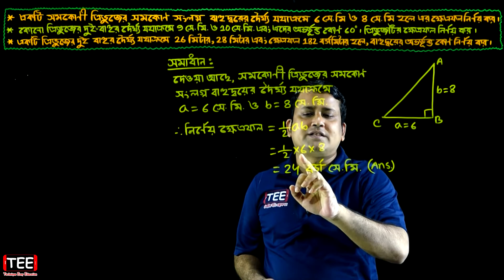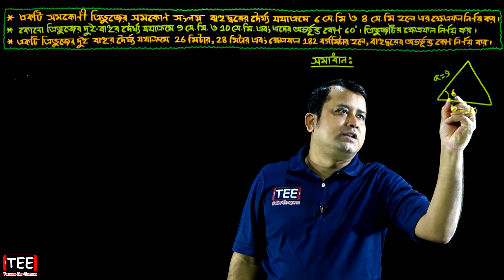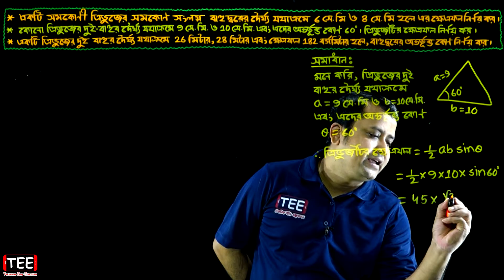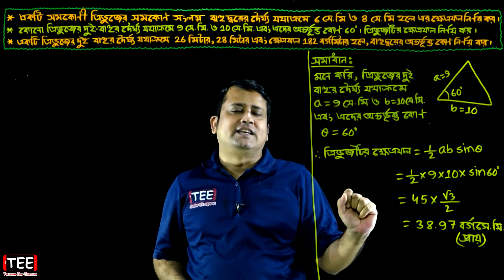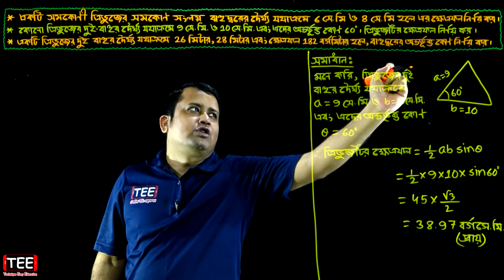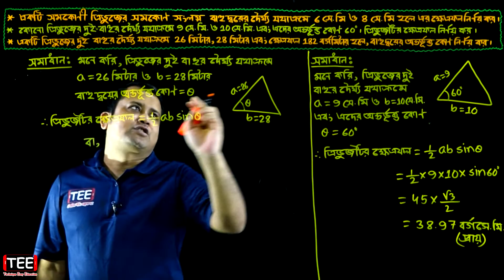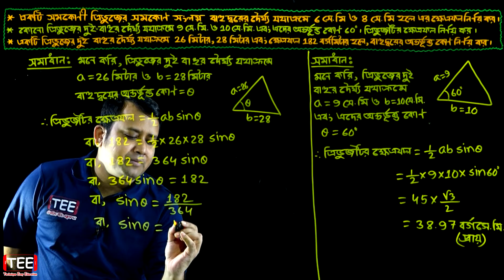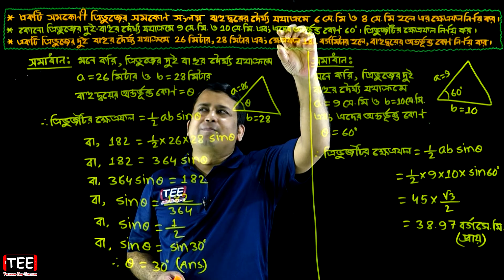পর্ব-১০ || উদাঃ ১, ২ ও অঙ্ক নং ৬ || অনুশীলনী ১৬.১ || পরিমিতি || নবম-দশম শ্রেণি গণিত || Sumon Sir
পর্ব-১০ || উদাঃ ১, ২ ও অঙ্ক নং ৬ || অনুশীলনী ১৬.১ || পরিমিতি || নবম-দশম শ্রেণি গণিত || SSC Math Chapter 16.1 || Sumon Sir